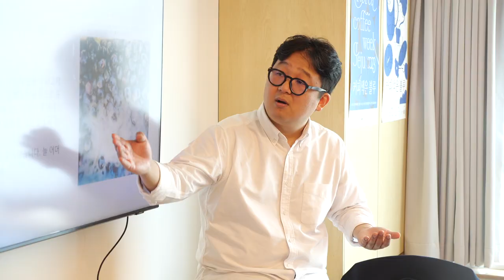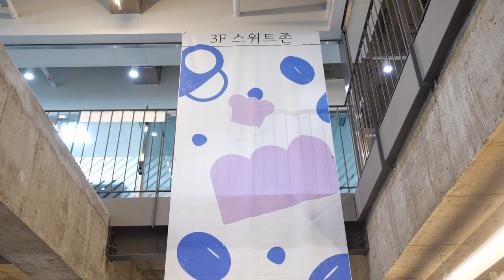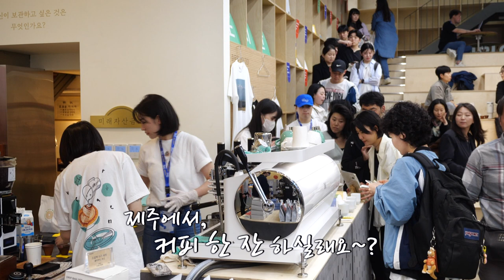[TV전국시대] 커피색은 블루, 제주코리아 커피위크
2023 코리아커피위크
단순한 음료를 넘어서 문화가 돼 가고 있는 커피
전 지역의 카페들이 소통할 수 있는 귀한 자리가 마련되었습니다!
월드 바리스타 챔피언쉽 국가대표 출신인 김사홍 바리스타와 함께하는 커피 이야기
함께 만나봅니다!!